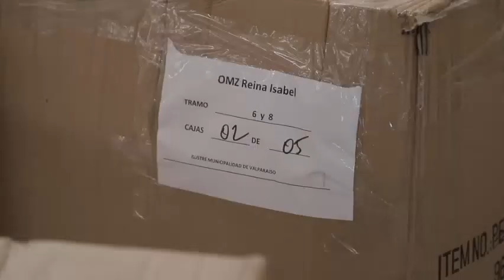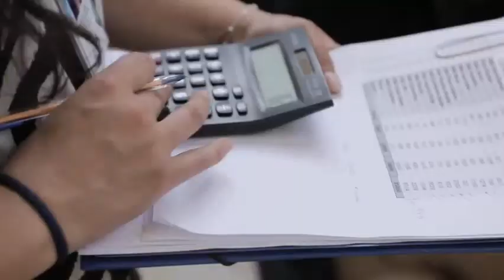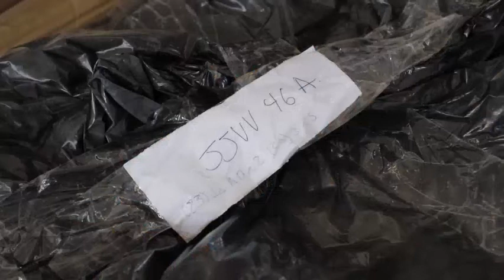Familias porteñas disfrutaron con Navidades Populares en distintos cerros de Valparaíso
Risas, regalos, dulces, actuaciones de coros navideños e incluso un pesebre vivo fueron parte de las actividades que dieron vida a las Navidades Populares que se están desarrollando en distintos cerros de Valparaíso.
Cabe destacar, que las Navidades Populares son iniciativas organizadas por las Juntas de Vecinos pertenecientes a distintos sectores de la Ciudad Puerto. Mientras que, la Municipalidad de Valparaíso colaboró con la entrega de 35 mil juguetes para niñas y niños, que fueron distribuidos a través de las 15 Oficinas Municipales de Zona.